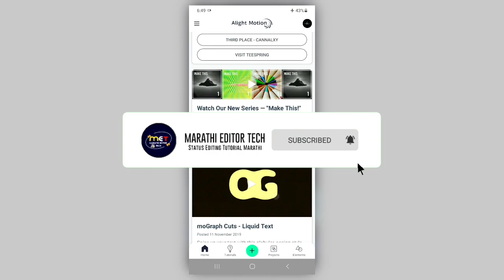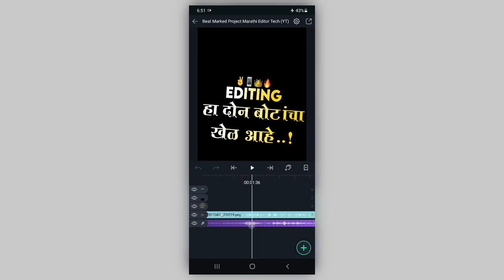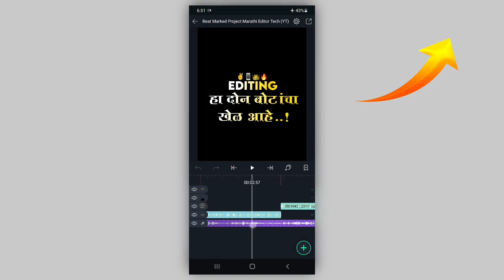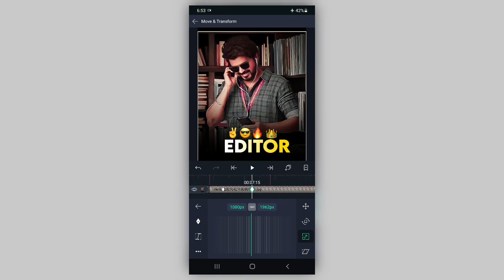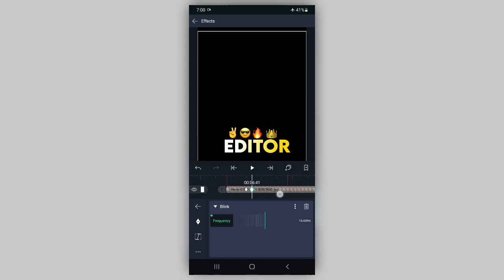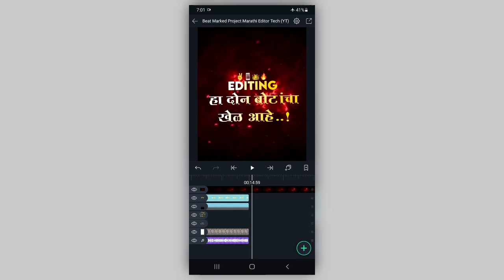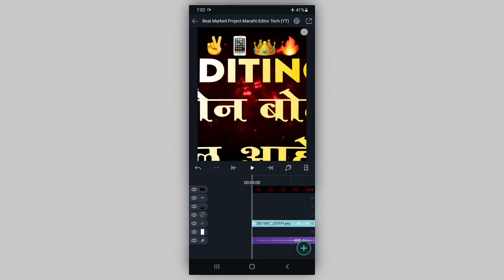new editor status editing alight motion 🔥 | attitude status editing on editor 🔥💥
मित्रांनो ..
स्वागत आहे तुमचं आपल्या
Marathi Editor Tech यूट्यूब Channel वरती
मित्रांनो जर आपल्या Channel वरती नवीन असाल तर

         || धन्यवाद || ❤ ||

        ▪︎ MATERIAL LINKS▪︎

     ▪︎ PRESET ALIGHT MOTION LINK ▪︎